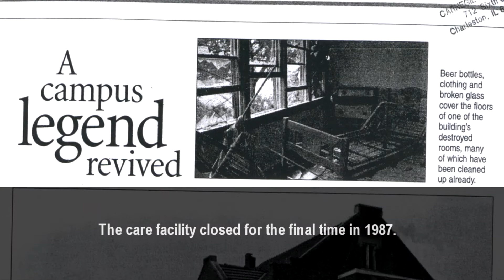Ashmore Estates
Ashmore Estates has been a Coles County legend for more than a generation. Abandoned in 1987, it reopened in 2006 as a commercial haunted house. It has since appeared on national TV shows like Ghost Hunters and Ghost Adventures. Read this story and more in Tales of Coles County, Illinois by Michael Kleen.